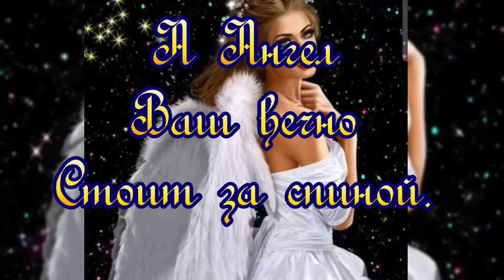Красивое пожелание„Доброго вечера„музыкальная@В гостях у сказки с Натали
Рада приветствовать вас ,подписчики и гости канала .Здесь вы найдете красивые поздравления с добрым утром/вечером к праздникам, дню рождения .Спасибо что остаётесь со мной.Подпишитесь,чтобы не пропустить новые красивые видео.Красивое ,музыкальное пожелание „Доброго вечера„поздравление музыкальная открытка@В гостях у сказки с Натали